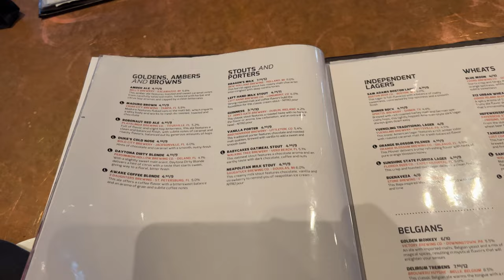WDW Dining Review: City Works Eatery & Pour House | Walt Disney World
Join me for dinner at City Works Eatery and Pour House in Disney Springs' West Side! There's a little bit of everything on the menu, and we'll discover it together!